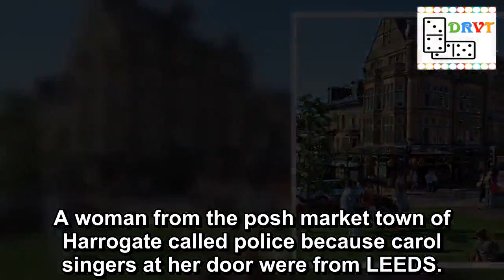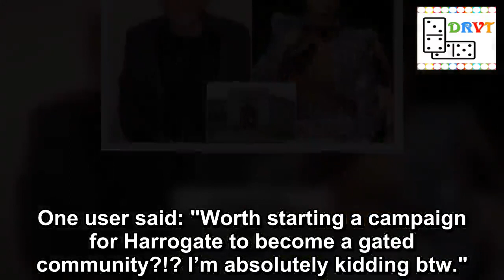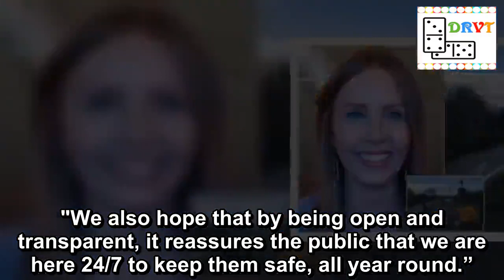Concerned Harrogate woman calls police because carol singers are from Leeds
A woman from the posh market town of Harrogate called police because carol singers at her door were from LEEDS.
She phoned officers on Friday evening with concerns after the carollers turned up on her doorstep from the city 16 miles away.
The bizarre call from the woman was made public on Twitter as a part of a 'Tweetathon' by North Yorkshire Police.
The tweet read: "@NYorksPolice - Caller from Harrogate who is aware of Christmas carol singers in the area who she believes are from Leeds. Caller believes they are up to no good as they are not local to area - observations passed to local officers NYPSSF 498
The call came on 'Black eye Friday' - one of the busiest nights of the year for police.
For one night only the force took to the social media platform in order to show the public just how busy they usually are in the control room.
Twitter users loved the 'poshness' of the concern and took to the platform to air their views.
One user said: "Worth starting a campaign for Harrogate to become a gated community?!? I’m absolutely kidding btw."
Another added: "We should hold a referendum about leaving North Yorkshire, get control of our town back. Spofforth hard border."
Another user said: "God bless Harrogate and its never-ending posh-ness."
Harrogate is known for Betty's tea rooms (Image: Getty Images)
Speaking ahead of the tweetathon, Temporary Assistant Chief Constable Ciaron Irvine said: “Traditionally, the last Friday before Christmas is always one of the busiest days of the year for the police.
“By running the tweetathon over this period, we hope to provide the public with a ‘behind the scenes’ view of policing.
"Sharing this information allows the public to understand the sheer number of incidents called in to us, the nature of the calls and how we prioritise and respond to them.
"We also hope that by being open and transparent, it reassures the public that we are here 24/7 to keep them safe, all year round.”
Top news stories from Mirror Online
Gary Glitter booed off stage
Mum killed in 'drink driving crash'
Cops admit there may have been no drone
Kate Middleton stuns Christmas shoppers